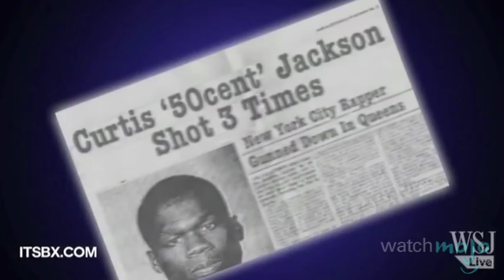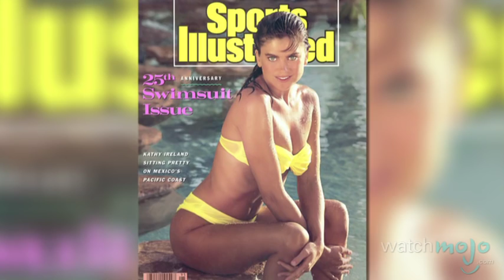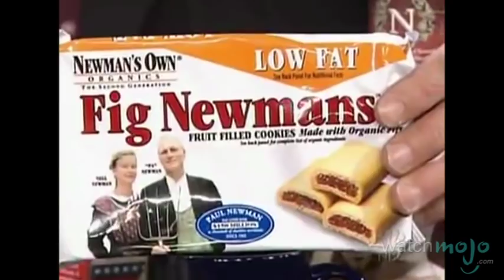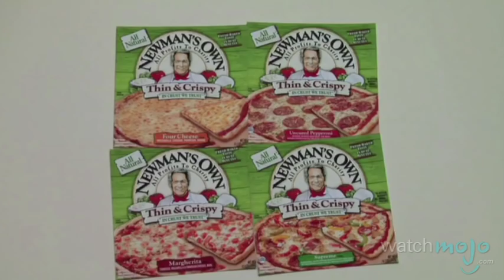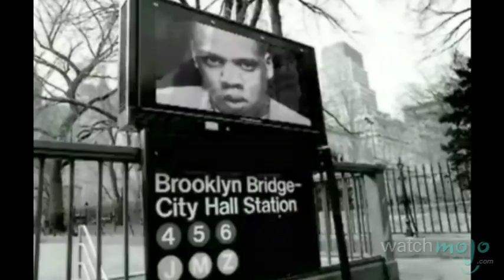Top 10 Celebrity Entrepreneurs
Using fame and power to become a successful entrepreneur just makes sense. as we count down our picks for the Top 10 Celebrity Entrepreneurs.

Special thanks to our users kenn1987 for submitting the idea on our Suggest Page at WatchMojo.com/suggest